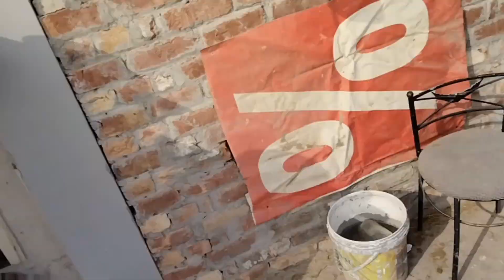we are back after 1 year